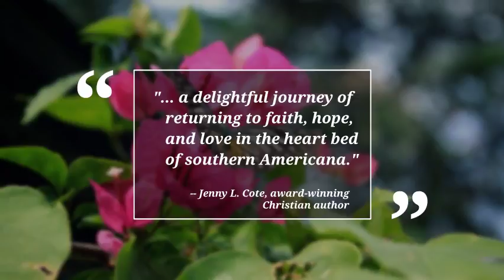"Return to Walhalla" book trailer - Christian Romance by Laura Hodges Poole - Amazon.com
When financier Penny Ruskin returns to Walhalla, South Carolina, she has one purpose—to settle her grandmother’s estate and sell the Victorian house she grew up in. Not an easy task with the downturned economy. What she doesn't count on are all the roadblocks thrown in her path.

Walhalla is Tommy McAllister’s life. Between his family’s feed-and-seed store and the bank he’s vice president of, he’s stretched thin trying to survive the recession. But when a girl he hasn’t seen since high school breezes back into town, he’s ready to push himself even further to help her feel at home—and convince her to stay. He reaches out to Penny, but the last thing she wants is to be trapped in a small town that holds painful memories—one dark secret in particular.

The town matchmaker and bank manager, Miss Betty, a motherless teen Emma who lives down the lane from Penny, and the church ladies of Walhalla’s First Baptist add both heartwarming and challenging moments to Penny’s life.

With the past dogging Penny’s steps, dredging up painful memories she’s tried to outrun, relatives threaten the future she has begun to hope for…But somewhere deep inside her, a spark of hope remains. Tommy isn’t the only one praying for a miracle.